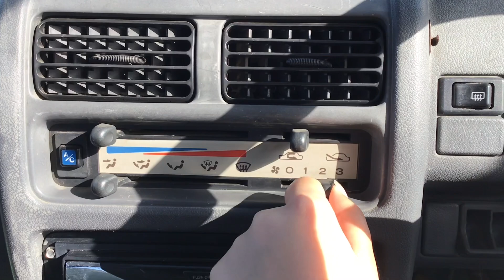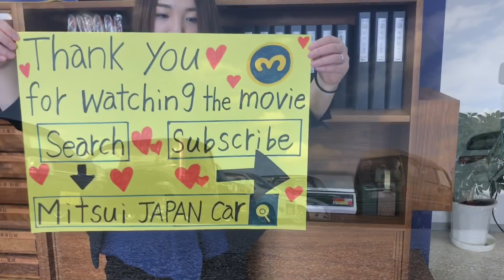For sale 1994 Subaru sambar van KV3-141094 Japanese Mini truck (Japan Kei truck) usa uk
1994 SUBARU SAMBAR VAN
Very clean vehicle
A/C
4WD
Genuine mileage 181100km
Automatic transmission